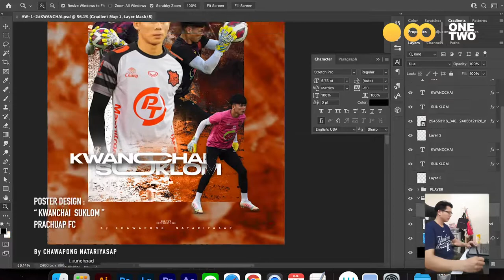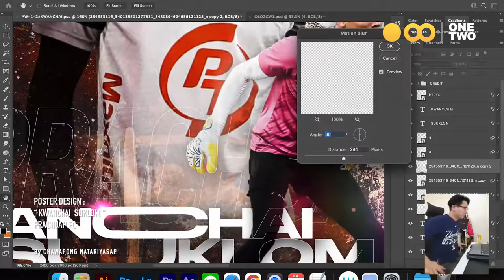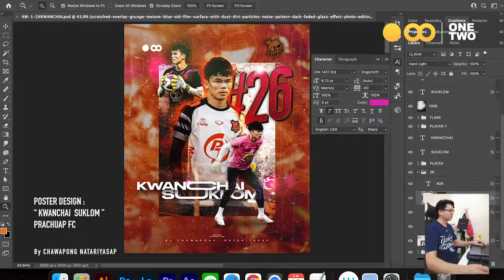TIME LAPSE : POSTER DESIGN: “ KWANCHAI SUKLOM ” PRACHAUP FC“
TIME LAPSE : POSTER DESIGN
: “ KWANCHAI   SUKLOM ”
PRACHUA P FC“

“ขวัญชัย สุขล้อม” ประตูร่างเล็ก แต่โคตรเด็ด จากสำนัก ต่อพิฆาต PT Prachuap FC
โชว์ฟอร์มแจ่มในเกมส์พีที ประจวบ บุกชนะบุรีรัมย์ ยูไนเต็ด ถึงถิ่น 1-2
อดีตเด็กเก่าจากอะคาเดมี่บุรีรัมย์ ต้องออกแรงเซฟกระจุยกระจายและเซฟไปอีก 1 จุดโทษ ช่วยให้ทีมพลิกเอาชนะจ่าฝูง จนได้รับแมน ออฟ เดอะ แมตช์ ไปในนัดนี้
สถิตินัดนี้
ตัดบอล 15 ครั้ง
เซฟ 11 ครั้ง
Design By Chawapong Natariyasap
ONE-TWO Graphic Football :
Music Background :
กำลังฮิต บีทอีสานเพราะๆ V.3 (แบบไม่มีเสียงวอคอล) BY PTRiX REMiX